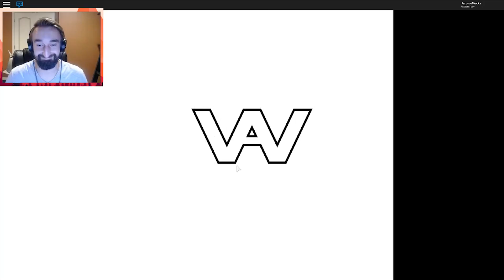ROBLOX ESCAPE THE BEAST!!! w/ PrestonPlayz